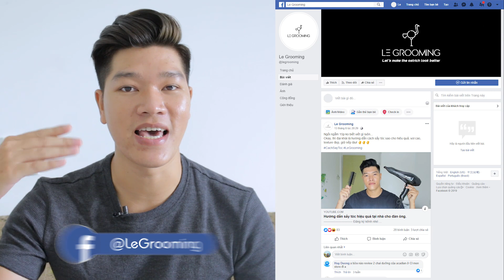Give away một lúc 3 em hàng hot mừng 10k subs và Fanpage mới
Nhân sự kiện này, mình làm 1 cái GA như là một lời cảm ơn thiết thực tới các bạn.